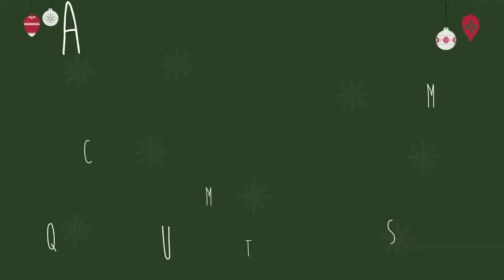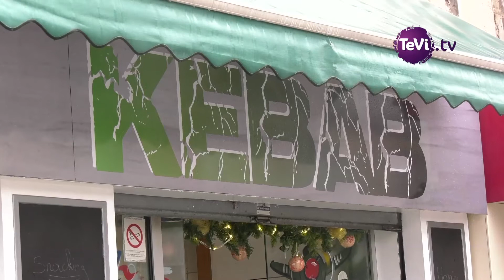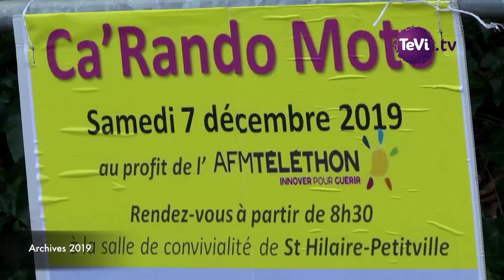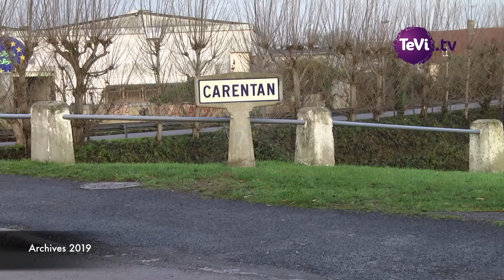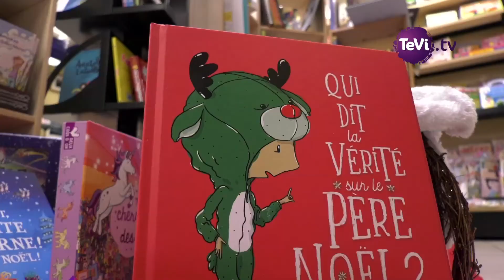"Noël Magique à Carentan-les-Marais" Emission du 22/12/2020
EMISSION DU 22 DECEMBRE 2020
Les invités du plateau de CLAP TéVi, et en direct dans les rues de Carentan-les-Marais :
Maryse Le Goff présente l'Harmonie Municipale
Cathy et Jean-Marie Norquet du Kebab Carentanais
Christine Dieulangard fait le bilan du Téléthon
Adélaide Cattez La Maison de la Presse
Maryline Helly Fossey la Magienne

Ville de Carentan-les-Marais
Harmonie Municipale de Carentan
Kébab carentanais
Téléthon
Maison de la presse - Carentan
Maryline Helye Fossey
CLAP
TéVi
Stéphane Georges